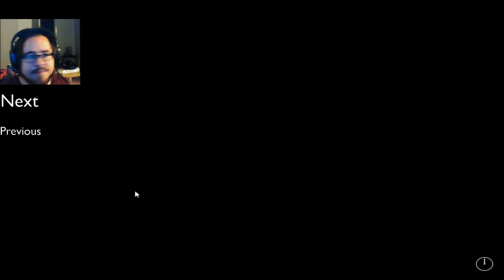FIFTH NIGHT! Five Nights at Freddys 2 - Part 5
We continue to make progress in this episode. LAST NIGHT BABY! We can do this! What will we see?